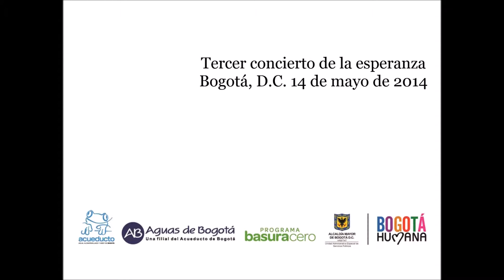La Candelaria Concierto de la esperanza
Acompañamento del Operador Público de Aseo y el Acueducto al Tercer Concierto de la Esperanza de Canal Capital en la Plaza de Bolívar el día 14 de mayo de 2014.